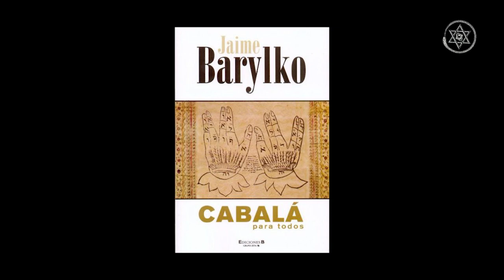¿Qué es la Torá? Según la Cábala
En este video vamos a hablar brevemente sobre la visión que tiene la Cábala sobre la Torá.

Para esta ocasión vamos a utilizar el libre de Jaime Barylko "Cábala para todos" el cual recomiendo como introducción a la Cábala.

Sin mucho más para agregar, los leo en los comentarios.